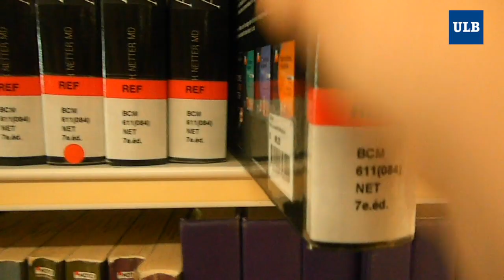Visite virtuelle de la bibliothèque des sciences de la santé de l'ULB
Cette vidéo réalisée par une étudiante te présente les différents espaces de la bibliothèque et comment faire pour emprunter un livre.